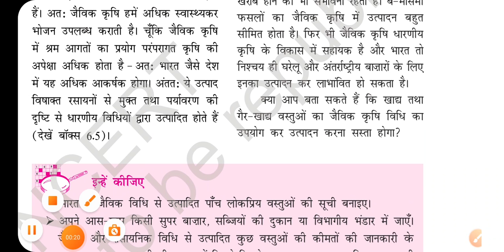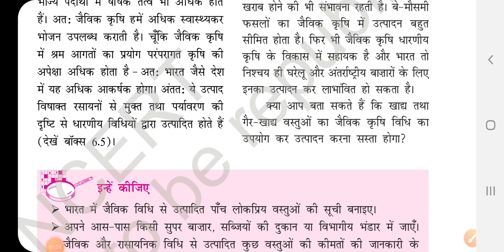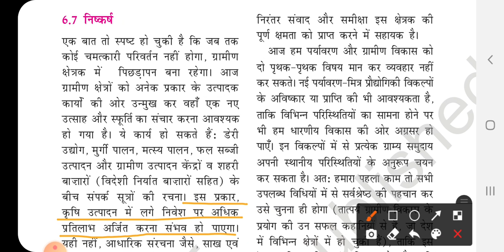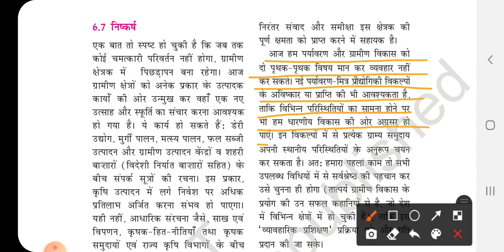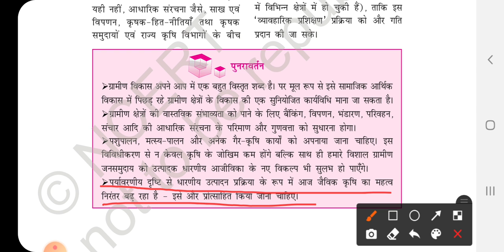NCERT Class 11 Economics Chapter 6 ग्रामीण विकास Part 7 ||Dipali ma'am ias point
Hello Friends,

मैं दीपाली, आज मैं आपको पढ़ाने वाली हूँ NCERT Economics Class - 11 Chapter - 6, "ग्रामीण विकास ", Part 7... जो आपके सभी प्रतियोगी परीक्षाओं के साथ ही साथ UPSC की परीक्षा के लिए बहुत ही लाभकारी होगा, आशा करता हूँ कि ये वीडियो आपके लिए बहुत अति लाभदायक सिद्ध होगी..और आपके ज्ञानवर्धन में मददगार साबित होगी..!!!

धन्यवाद 🙏

साभार 😍